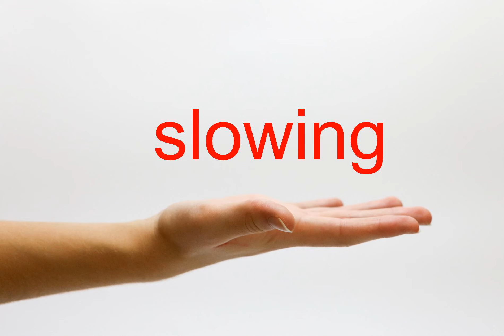How to Pronounce slowing - American English